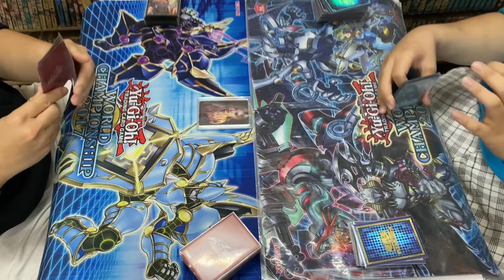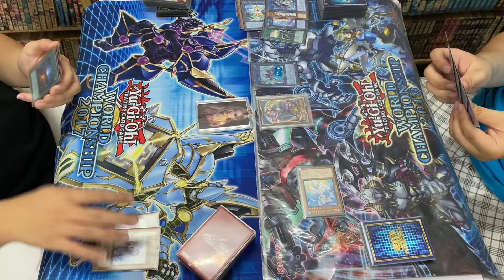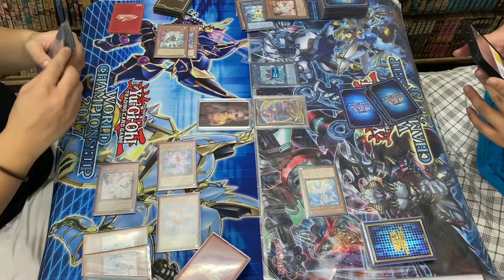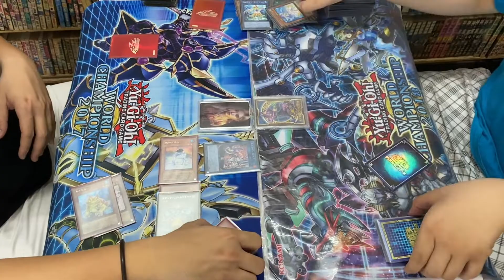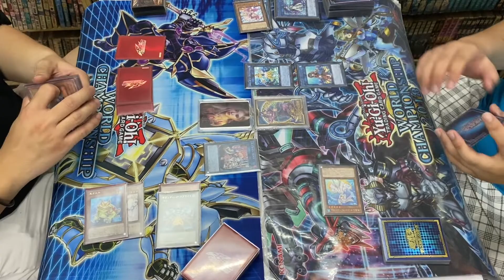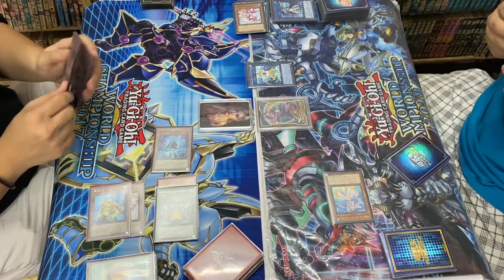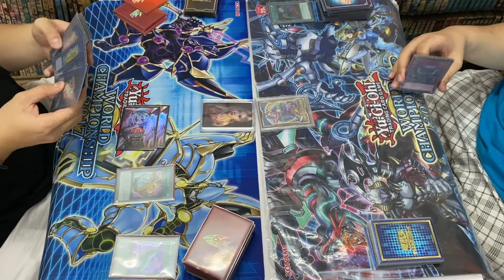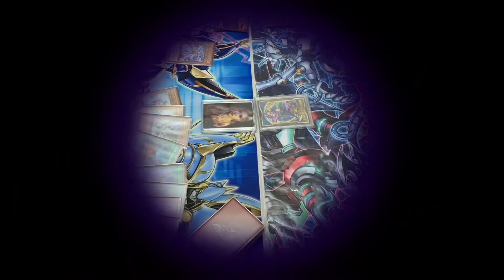Yu-Gi-Oh Ranking Tournament 游戏王积分赛 (08-05-22)- [スプライト] VS [海晶乙女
Z'ken VS Hon keat
Shop Name: TING TONG enterprise

Any comments let us know below. Thank you so much
0:00 Game 1
20:48Game 2